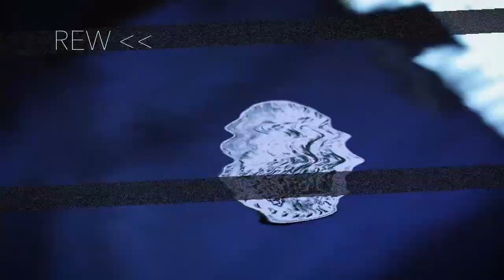Opus Coin to Ring